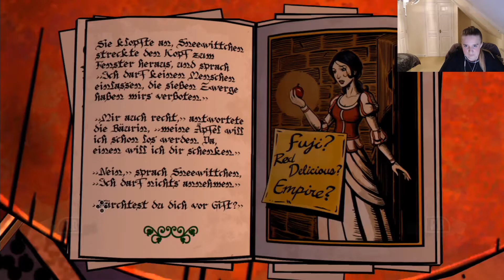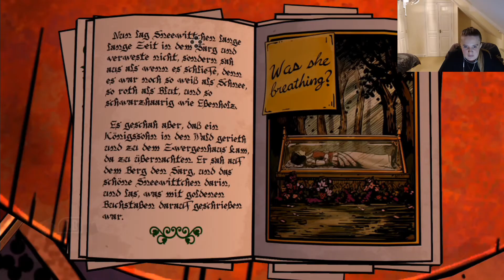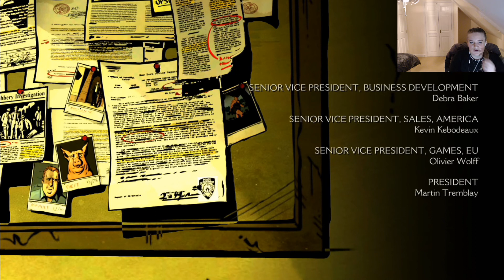The Wolf Among Us | #9 FIGHTING BEAST